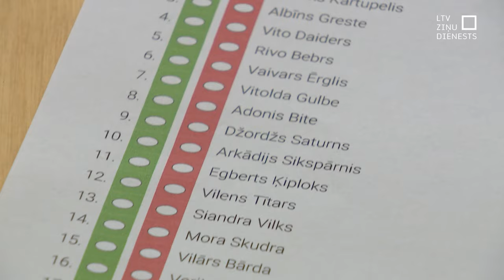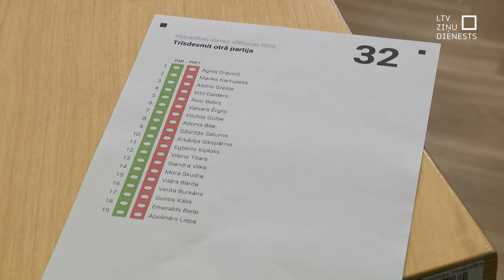Nākamgad pie vēlēšanu urnām – ar jauniem biļeteniem?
Nākamgad gaidāmajās pašvaldību vēlēšanās balsot varētu, jau izmantojot jauna parauga vēlēšanu zīmes. Centrālās vēlēšanu komisijas ieskatā, tās vēlētājiem būšot daudz saprotamākas, bet vēlēšanu organizētājiem balsis būs iespējams saskaitīt elektroniski. Izmēģināt roku balsojumā ar jaunajām zīmēm šodien varēja Saeimas atbildīgās komisijas deputāti, bet par jauna parauga biļetenu ieviešanu vēl jālemj Saeimai.